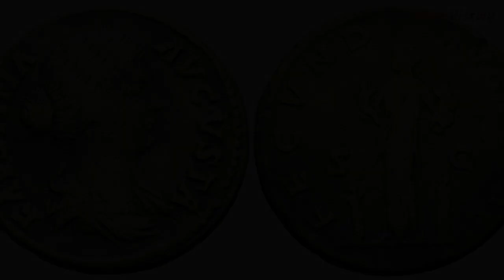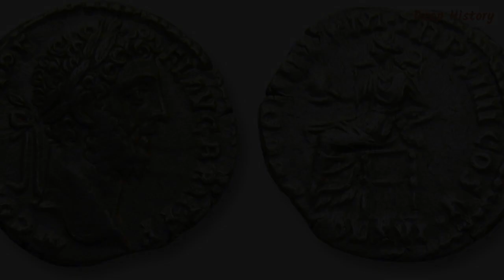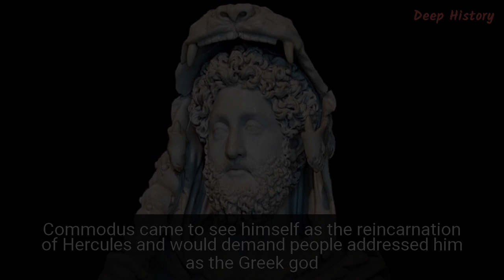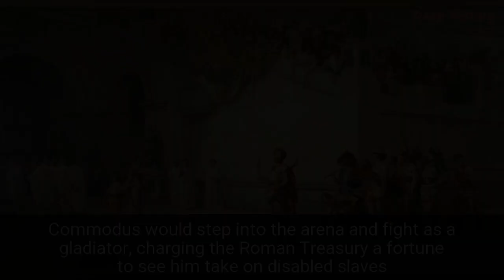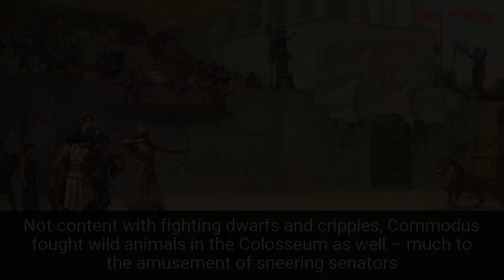Top 18 Reasons Why Commodus Was Rome’s Known Depraved Emperor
Any historian asked to name the most crazed of the Emperors of Rome has no shortage of candidates to choose from. But arguably, Lucius Aurelius Commodus has the strongest claim to the title. He’s as fascinating now as he was back in the 2nd century, when he ruled over the Empire and was the most powerful man in the world. But it’s not his political reforms or even military triumphs that fascinate us so much.